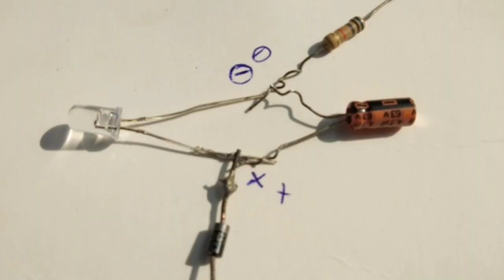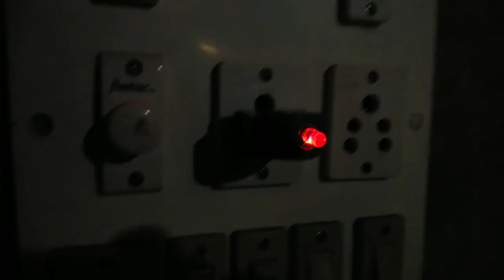How to Make 220v LED Light || How to Make 3v LED Light 220v Connect